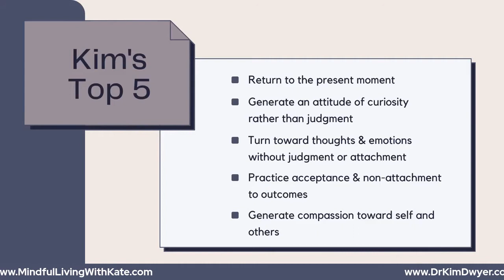Mindful Moments: Ep 1 with Kate Moyer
Join Dr. Kim Dwyer and Kate Moyer of Mindful Living with Kate as we discuss mindfulness and our top tips for bringing mindfulness into your life in meaningful and easy ways.